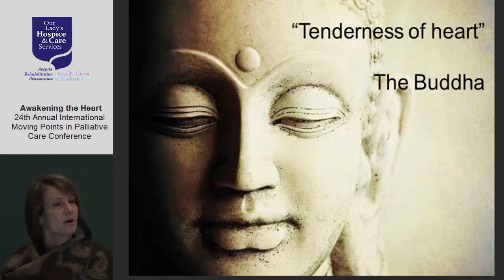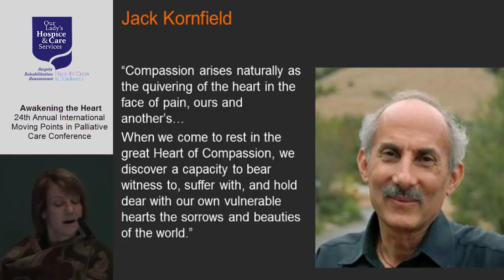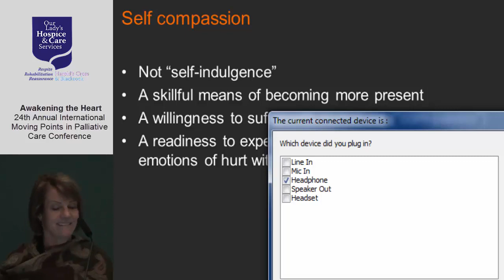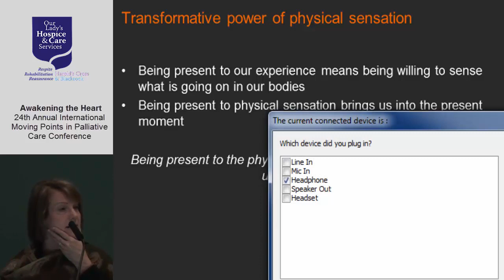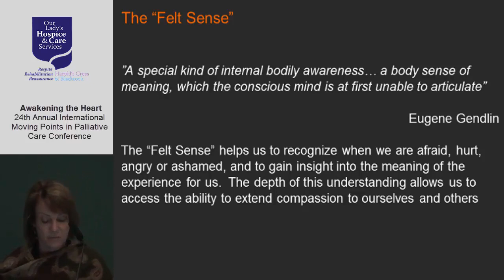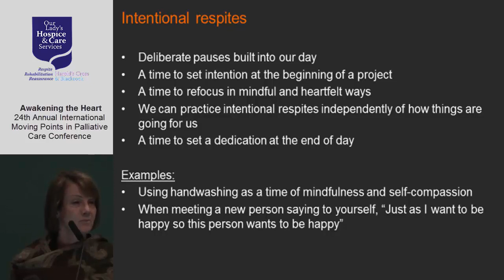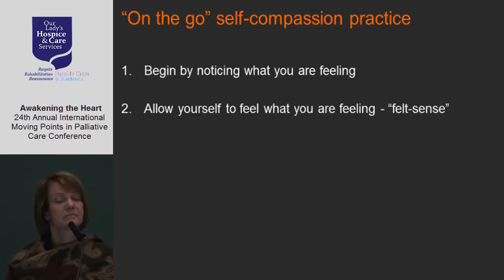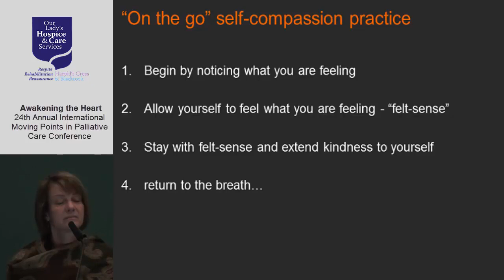The Value of Self Compassion Practice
Dr Radule Weininger